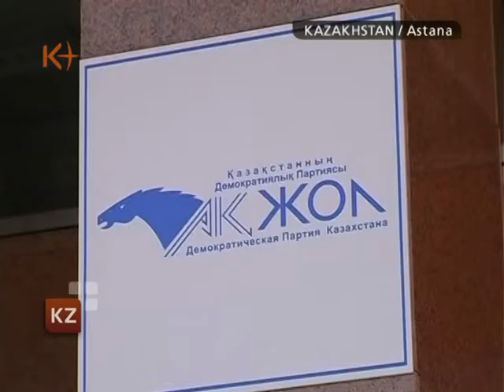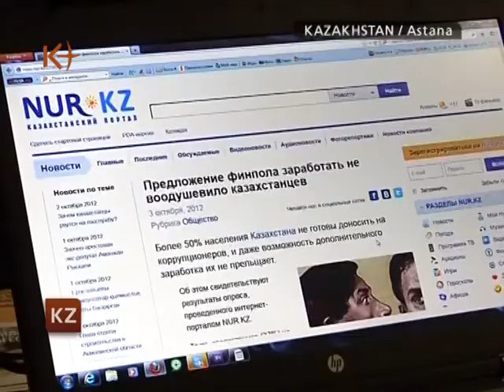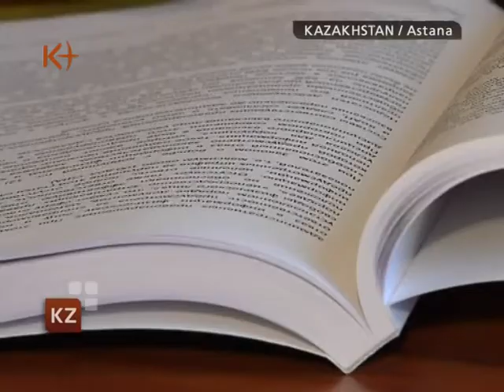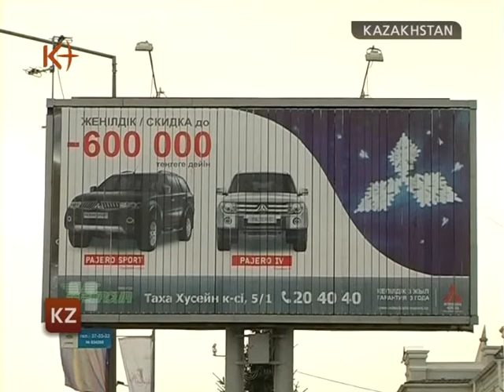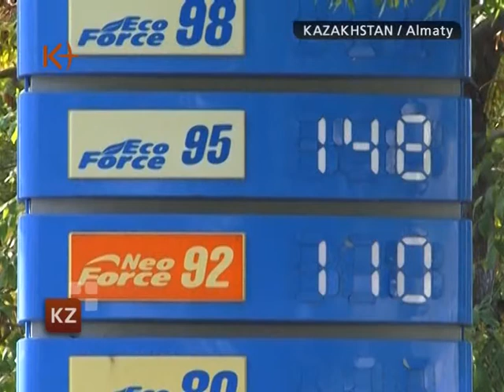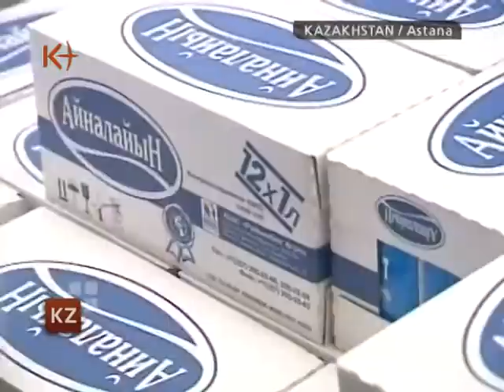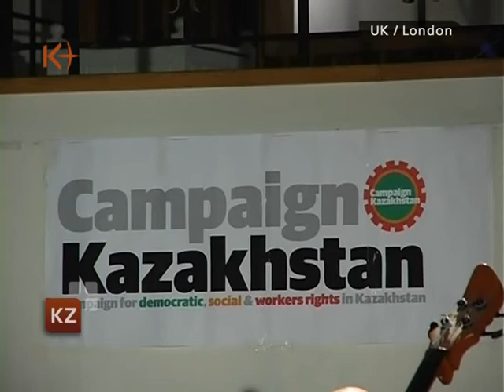Kazakhstan. News 4 October 2012 / k+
Kazakhstan News 4 October 2012 / Kazakhstan / kplustv / K+ .